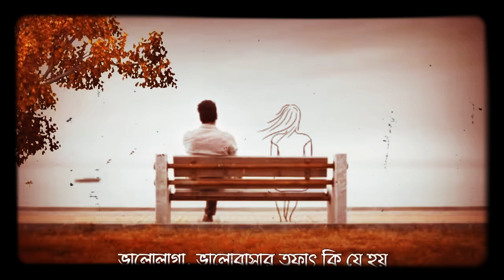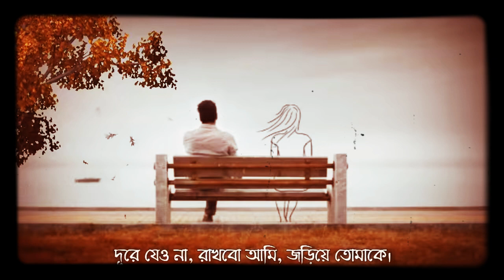ami amar maje tomake kuje pai